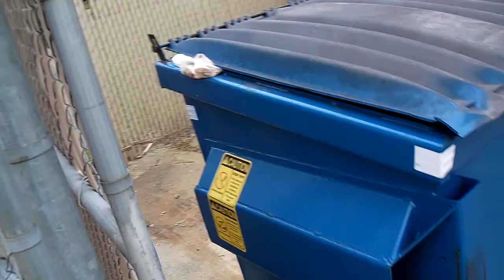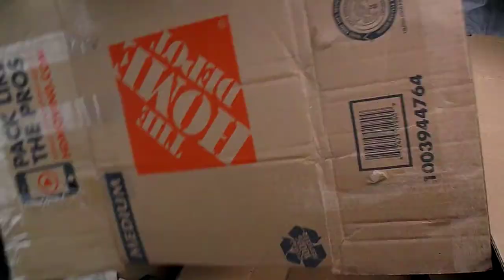Thrift Store Dumpster Dive Fails Can't All Be Winners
Thrifting at Goodwill and the music was to loud afraid of getting a copy strike so I laid another tracking of music to cover it up.  Dumpster diving was a bust, just didn't find anything!